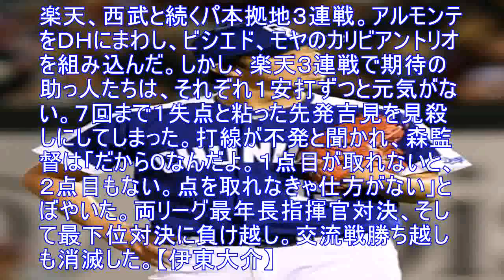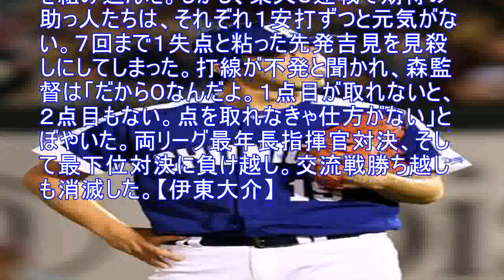中日今季４度目完封負け 粘投の先発吉見援護できず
天敵の前に快音を響かすことはなかった。楽天岸に８回までたった４安打に封じ込まれた。９回もハーマンに３者凡退で、今季４度目の完封負け。岸には通算７勝目を献上した。 反撃へのチャンスはあった。６回１死二塁。京田が左中間前方に安打を放った。「捕球姿勢がアレだ（流れた）から、行けると思った」。奈良原内野守備走塁コーチが腕を回したが、二塁走者大野奨が本塁で憤死。８回には先頭打者モヤの中前打でベンチは盛り上がった。しかし代打・堂上が初球を捕邪飛でバント失敗。「ワンチャンスをミスしたら、勝てない」と、波留打撃コーチも頭を抱えた。その後、敵失で１死一、二塁になったが、後続が続かなかった。 楽天、西武と続くパ本拠地３連戦。アルモンテをＤＨにまわし、ビシエド、モヤのカリビアントリオを組み込んだ。しかし、楽天３連戦で期待の助っ人たちは、それぞれ１安打ずつと元気がない。７回まで１失点と粘った先発吉見を見殺しにしてしまった。打線が不発と聞かれ、森監督は「だから０なんだよ。１点目が取れないと、２点目もない。点を取れなきゃ仕方がない」とぼやいた。両リーグ最年長指揮官対決、そして最下位対決に負け越し。交流戦勝ち越しも消滅した。【伊東大介】